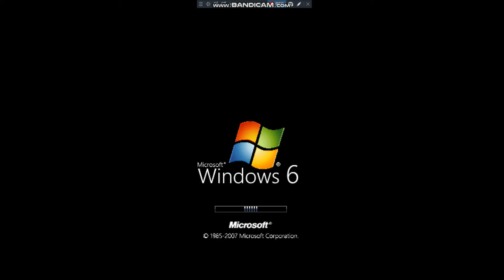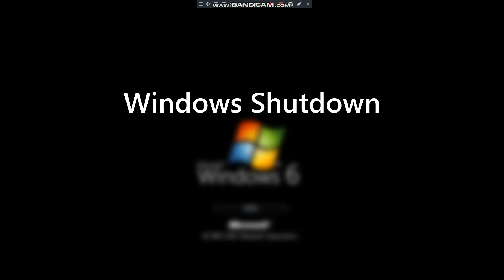Windows 6 Sounds (Fake)